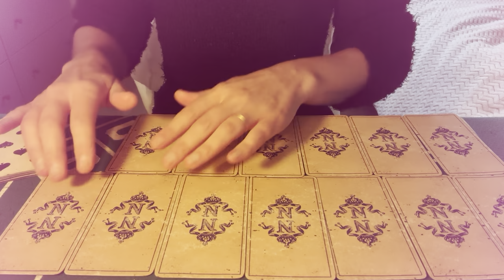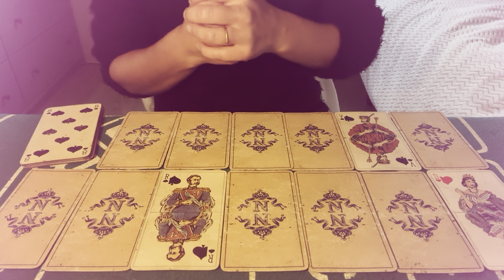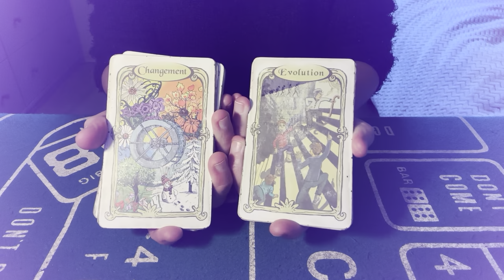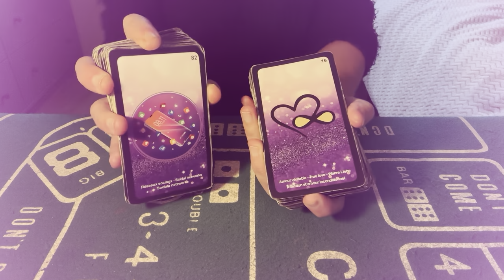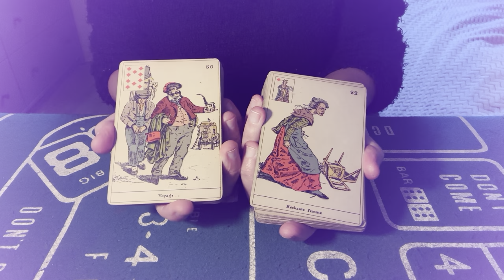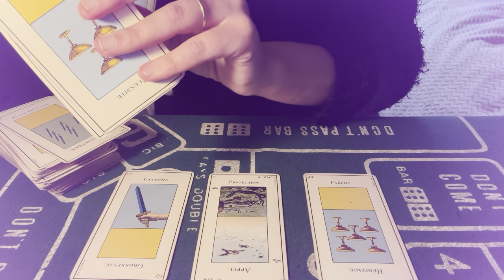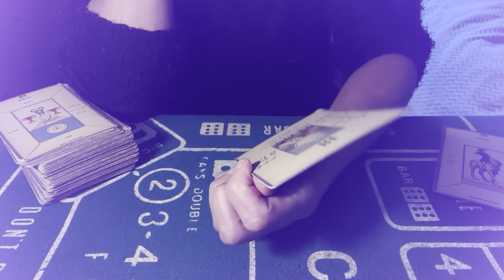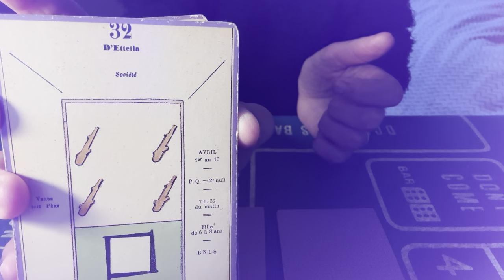TIRAGE DU JOUR 31 OCTOBRE 2024 ( nouvelle rencontre ou retour de l ex? Joie sur un projet,contrat )